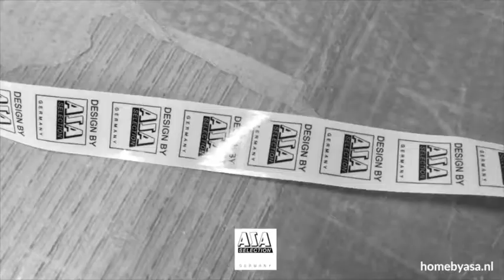ASA-Selection Productie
Those who have seen these people at work, seen their seriousness about the matter and the joy in their faces, can understand why such ceramics cannot be compared with mass produced articles.